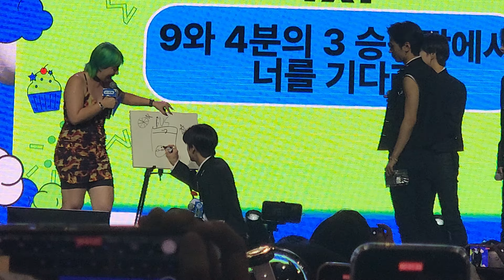220820 ENHYPEN (엔하이픈) - Full Artist Engagement | KCON LA 2022 Day 1 [4K Fancam]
enhypen meet & greet

➔ filmed with: samsung galaxy s22 ultra
➔ filmed by: fermat the kat ≽^•⩊•^≼